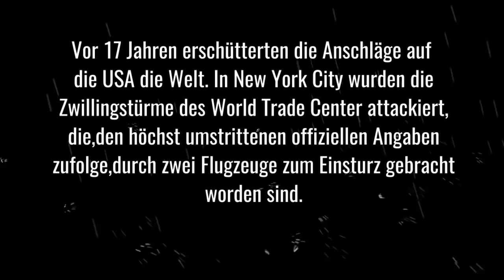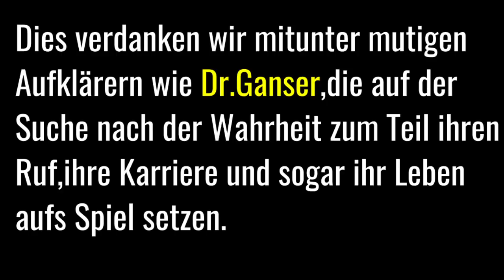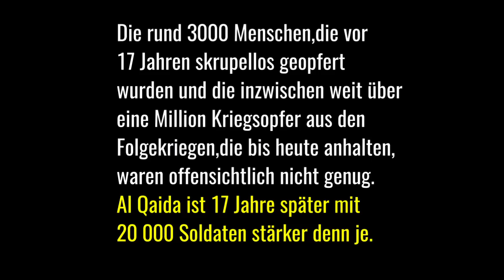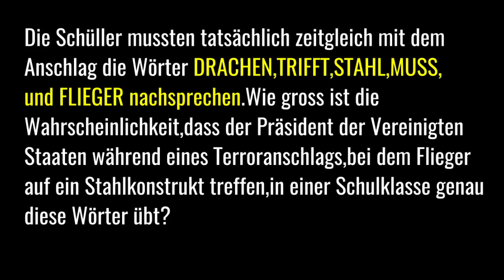9/11 Bush´s okkultes Ritual mit den Kindern in der Schule, Deutsch News rund um 9/11,Bilderberger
9/11 Bush´s okkultes Ritual mit den Kindern in der Schule,Neuigkeiten rund um 9/11,Bilderberger
Kurzdoku über 9/11
Die CIA und der 11. September: Internationaler Terror und die Rolle der Geheimdienste

Mein Equipment:

Mein Monitor

17 Jahre später - gemäss Umfragen weiss inzwischen über 50% der Weltbevölkerung, dass die offizielle Version erlogen ist. Dies verdanken wir mitunter mutigen Historikern und Aufklärern wie Dr. Ganser, die auf der Suche nach der Wahrheit zum Teil ihren Ruf, ihre Karriere und sogar ihr Leben aufs Spiel setzten. Phillip Marshall war ein mit der CIA vernetzter Pilot, der im Rahmen der Iran-Contra-Affäre für den legendären CIA-Drogenpilot Barry Seal flog und veröffentlichte drei populäre und aufschlussreiche Bücher über 9/11. Er wollte gerade eine Fiktion mit dem Titel Lakefront Airport veröffentlichen, als er am 2. Februar 2013 zusammen mit seinen Kindern (Macaila und Alex) und seinem Hund erschossen aufgefunden wurde.

Eine verblüffende Anekdote, die sich meines Erachtens bislang noch nicht so weit verbreitete, ist das okkulte Ritual, das Präsident Bush damals höchstpersönlich während des Anschlags mit ahnungslosen Kindern der Booker Elementary School abhielt:

Wahrheitsträumer
Sehr Empfehlenswert

***Wer regiert die Welt? Interessiert Sie die Wahrheit?

***In diesen Videotraining lernst du Videoschnitt mit Adobe
      Premiere Pro auf die einfache Art!

Wahrheitsträumer